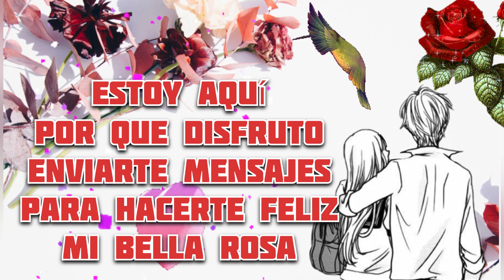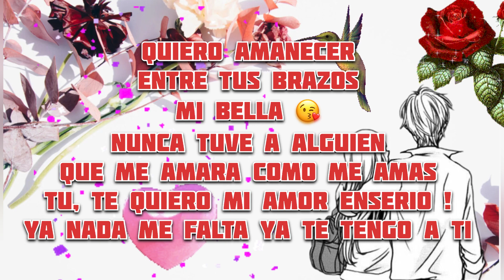Mensaje de buenos días, Feliz sábado mi amor | mensaje de feliz sabado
Buenos dias amor feliz sabado
este mensaje es para ti
mensaje de feliz sabado
Mensaje de amor feliz sabado
video de feliz sabado
Un mensaje de buenos dias para alguien especial
feliz y bendecido

feliz y bendecido sabado
Un mensaje de amorde feliz sabado para comapratir
Mensaje de amor de buenos dias para enamorar
Mensaje de amor con saludo de buenos dias
Video con mensaje de feliz sabado mi amor